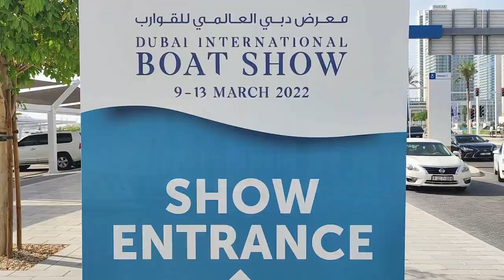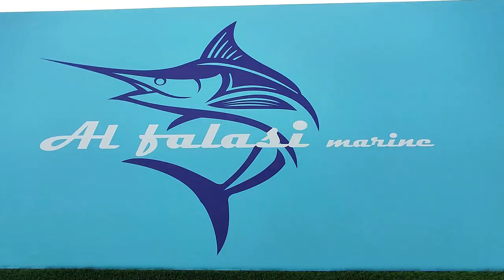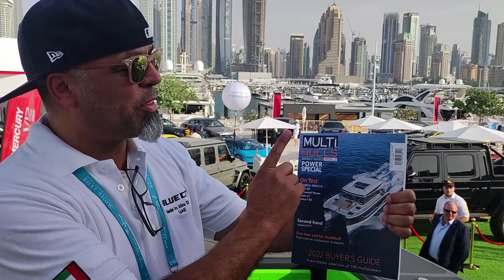DUBAI INTERNATIONAL BOAT SHOW - Multihulls World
The Dubai International Boat Show is the most important and oldest boat show in the United Arab Emirates and the Middle East. The ultimate luxury and lifestyle event, this year’s edition took place from March 9 to 13 (it was canceled in 2021). The show happens in a perfectly located marina in the heart of the city. In the multihull section, many compact powercats were on show, and some shipyards that build larger units were also exhibiting, but without multihulls actually on display (this will be for future editions!). The star guest of the show should have been the 80 Sunreef Power Eco... but still being unloaded from the deck of a cargo ship and in customs clearance at the time of writing.
Check out our exclusive video of the Dubai International Boat Show!

Images and editing: MULTImedia/François Trégouët